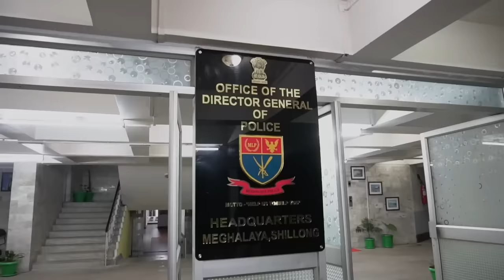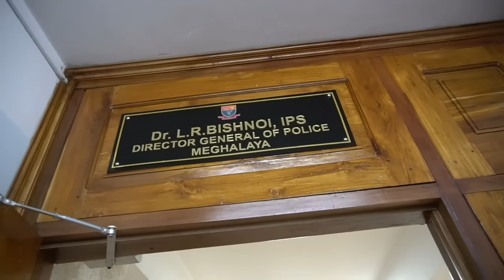A day with DGP of Meghalaya ft. Dr. LR Bishnoi, IPS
Directed & Hosted by : VEEM
Shot by : Gaganpreet Singh
Edited by : Harshmeet Singh
Drone Shots : Johney R Marak

I try to portray the life of people from different profession. Their hard work, hustle and dedication to the path of success so that we can feel motivated during our tough phase.